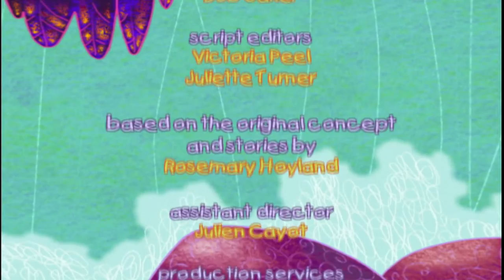Ethelbert | S01E11 Ethelbert and the Giraffe HD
Ethelbert the Tiger cub is fun, adventurous and naughty.  He can't stay out of trouble and every day he has a new question to present to his wise friend and mentor Dilip.  Determined to show Ethelbert the answer rather than tell him, Dilip takes him on his raft through the Magic Waterfall to a new fantasy adventure in every episode which is relevant to Ethelbert's problem and will help him resolve it for himself. Each episode begins and ends in Ethelbert's jungle home and the jungle scenes act as bookends for the central fantasy adventure always bringing Ethelbert home in time for supper.

*** Ethelbert and the Giraffe ***
Ethelbert has had enough of being short, he dreams of being tall.  The magic waterfall takes Ethelbert and Dilip to the African Savannah where they meet a giraffe who finds it rather lonely being tall.